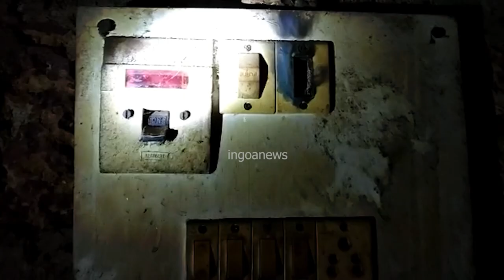Short Circuit causes damage to the electrical appliances at many houses in Parsem